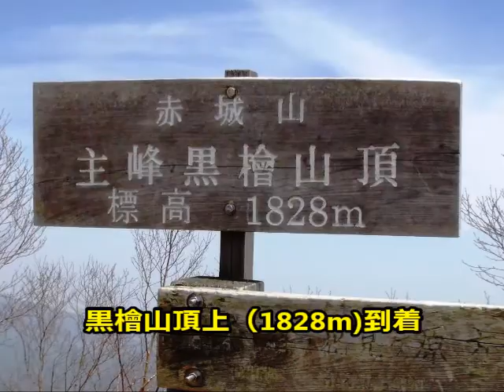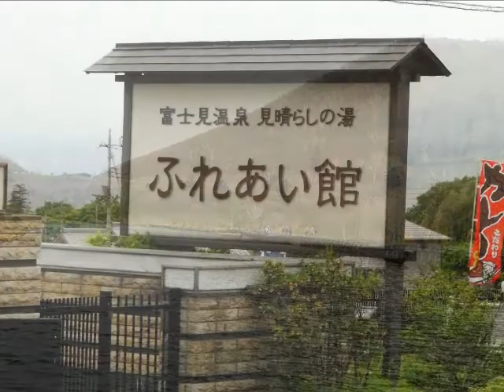赤城山（黒檜山・駒ケ岳）